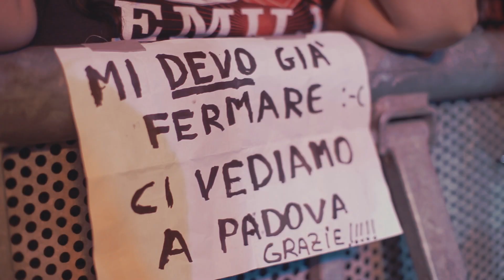Ligabue - 30 e 31/5 ROMA, Mondovisione Tour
Due date sold out all'Olimpico di Roma.
"Mondovisione Tour - Stadi 2014" di Ligabue ha trionfalmente debuttato nella Capitale. Il video, con l'esecuzione live de
"Il muro del suono" mostra immagini girate prima e durante il concerto, in giro per Roma e allo Stadio Olimpico, dall'apertura cancelli all'inizio del concerto, tra la carica elettrizzante sprigionata dal palco e l'incredibile entusiasmo dei fan.